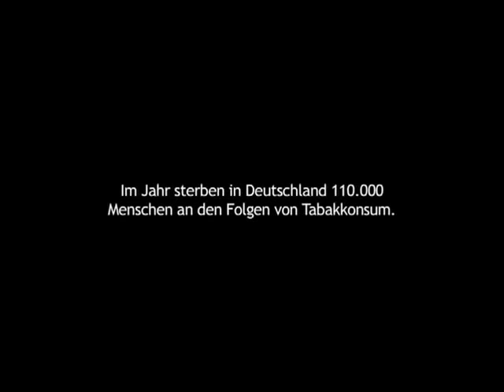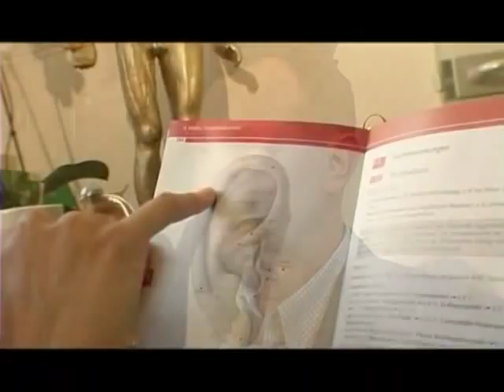Kaip mesti rūkyti per 90 minučių. Video apie Facilitas lazerio terapiją.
- Ši neskausminga procedūra taikoma meridianams, esantiems ausyse, nes jie labiausiai susiję su rūkančiojo elgesiu ir pripratimu. Šiuo metu tai yra lengviausias būdas mesti rūkyti. Be jokio skausmo ir rizikos. Didžiulė lazerio terapijos sėkmė JAV ir Kanadoje, o taip pat valstybinis šio metodo patvirtinimas Nyderlanduose jau įrodė gydymo efektyvumą.